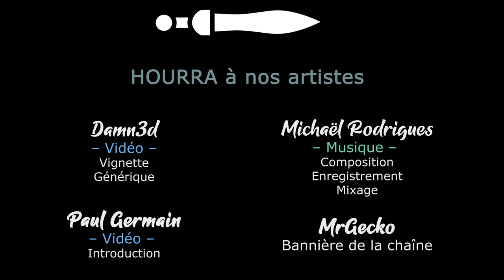LAST TRAIN HOME - Ep29 - Chasse à la Tchèka [FR]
Lecygne Noir vous présente le DLC Legion Tales de Lats Train Home. Des missions de défi, du Lore, c'est du bon !

- Ardarin
- Broudaff
- Le Baron d'Onyx
- Mallevin
- Mangazore
- Mazamara
- Zmoi6